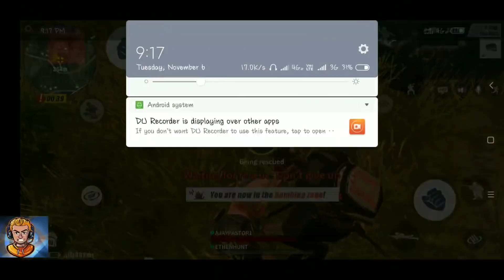Unluckiest Man Ever (No loot,Knockdown 3 times ,No Healing,etc) Rules Of Survival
Hello guys this is most stressfull stage when your friend is nockdown you have no loot and blue zone came in you hp goes to zero
Then a mirachle happen both  safe